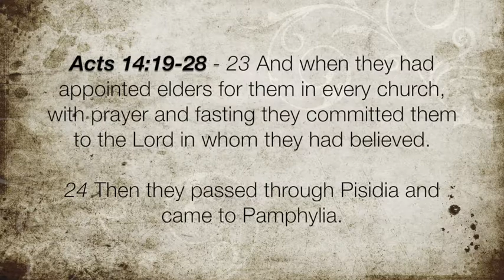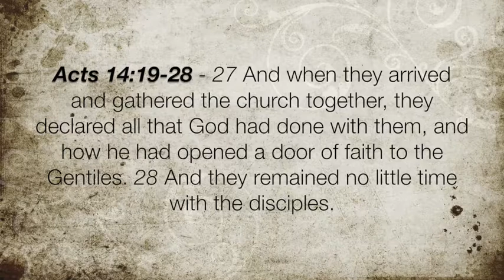Acts 14:19-28 "Tribulation and the Kingdom"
The disciples of Christ are called by God to endure tribulations as he uses them to establish his church in the world.